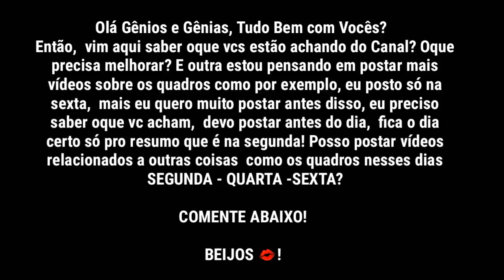🎬 INSCRITOS ATIVOS ASSISTAM ESTE VÍDEO!!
-Moisés